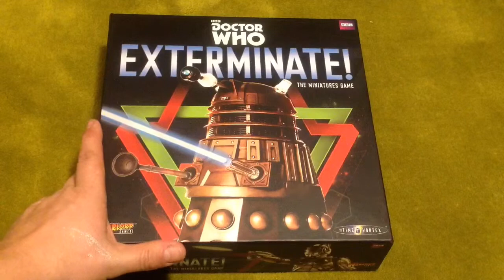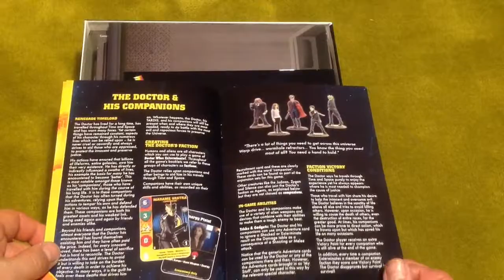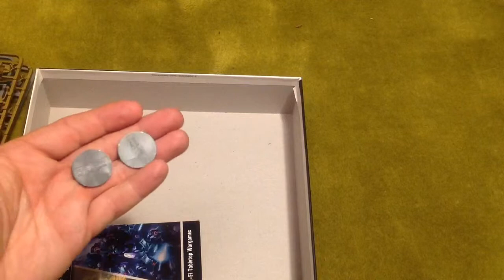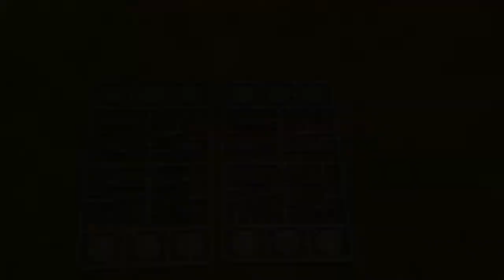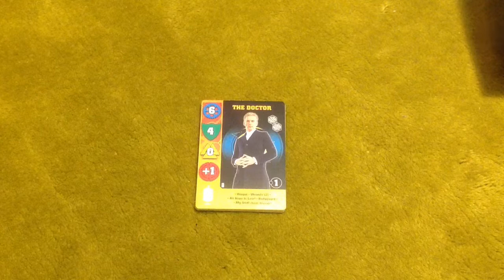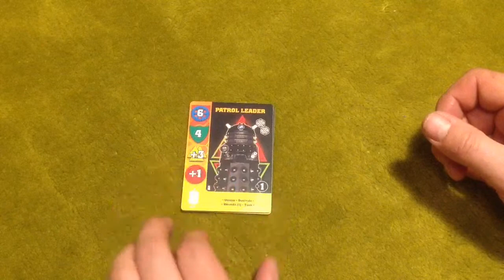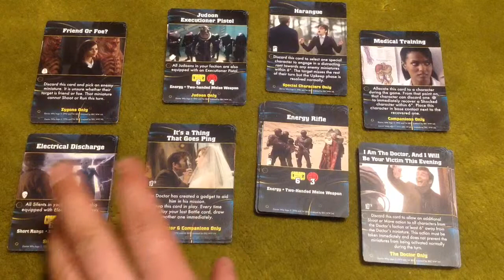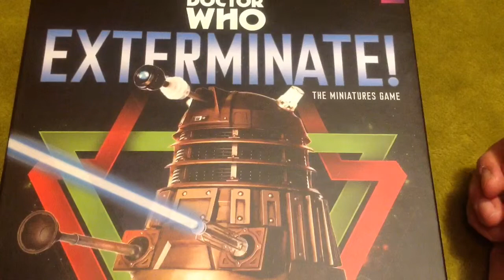Warlord Games : Dr Who Exterminate Game 07 March 2018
When not if was always going the be the thing with this game coming to us. Not blown away by the minis range on launch , but a gap in our playing time drew us to finally reach out and pluck it from the shelves of time. In this first video we simply Unbox , get those models built and take a general look at what you get and what it does. Still interested and impressed enough , it's onto the play table for the next video.